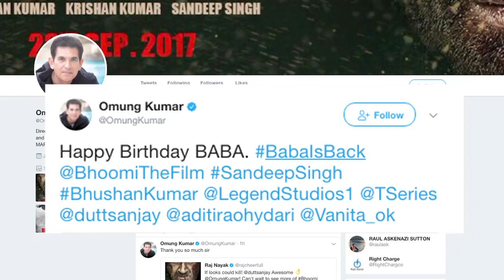BLOOD- SOAKED Sanjay’s FIRST ‘BHOOMI’ LOOK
Actor Sanjay Dutt  is all set to come back on big screen after a gap of three years with “Bhoomi”. Few days back, A teaser poster created a huge buzz and now the second poster of Bhoomi has released which features Sanjay Dutt, who is all soaked up in Blood and mud. This first official poster will blow your mind for sure.